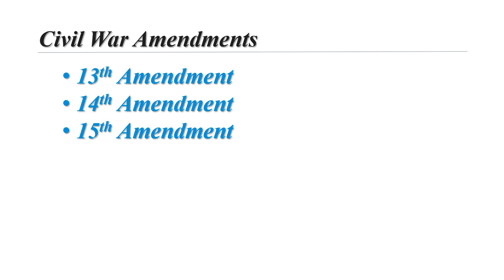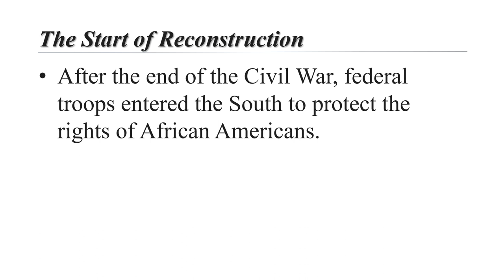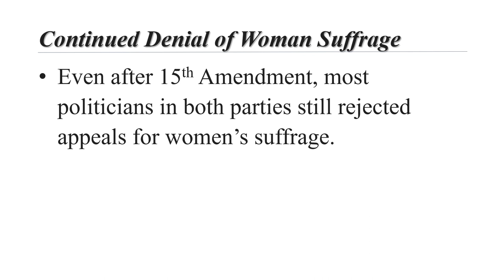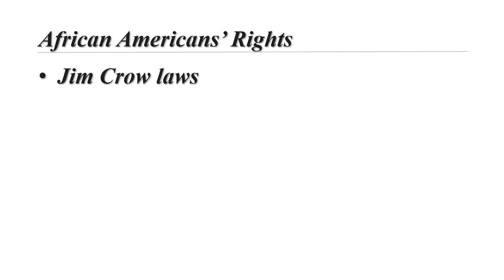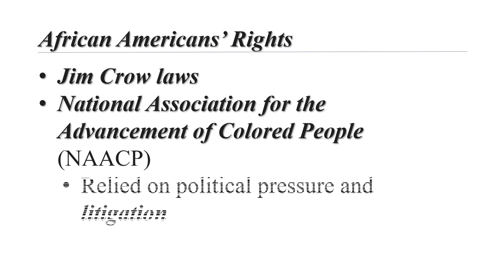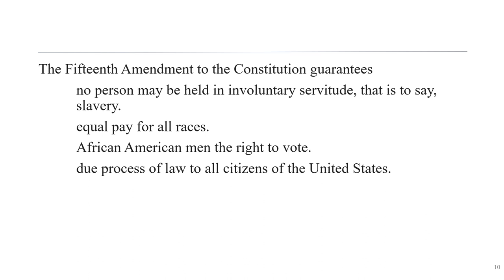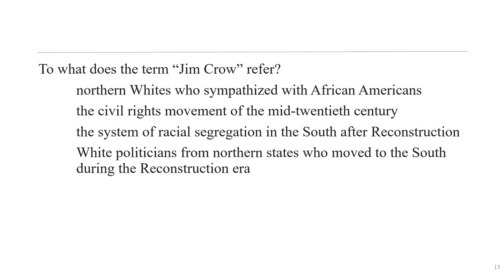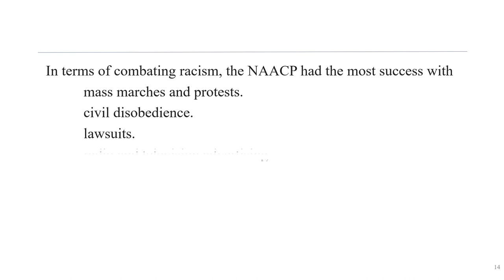Civil Rights Lecture 2